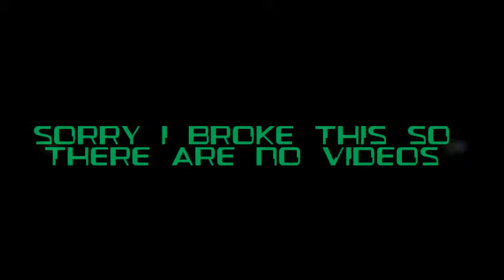ibionicle october contest entry iron man arm